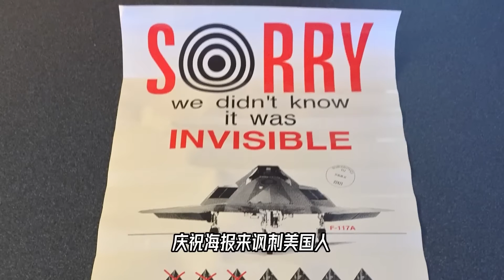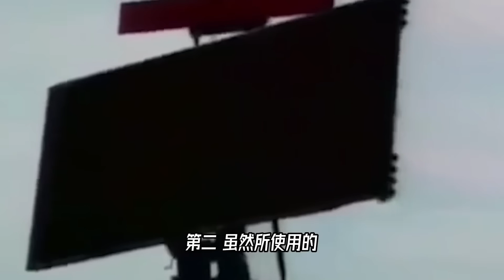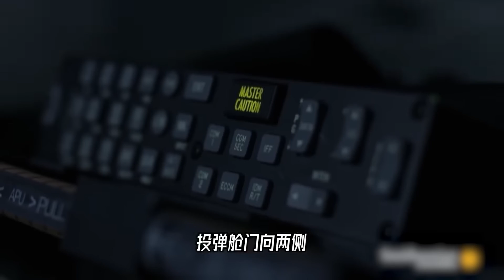夜鹰为何坠落？当年击落F-117的那枚导弹，到底是碰运气还是靠实力？火箭叔帮你还原真相！【科学火箭叔】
科学火箭叔 科普 文化 F-117#导弹